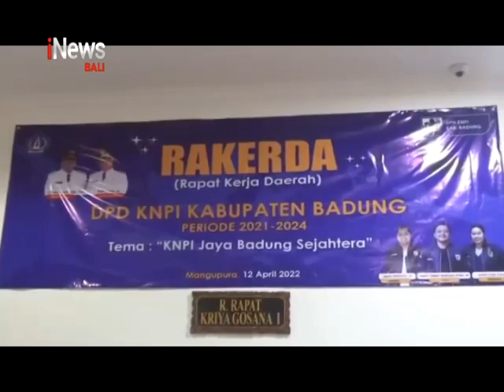Bupati Giri Prasta Buka Rakerda DPD KNPI Badung Periode 2021 - 2024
iNews Bali Rabu 13 April 2022, Bupati Giri Prasta Buka RAKERDA DPD KNPI Badung Periode 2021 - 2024.